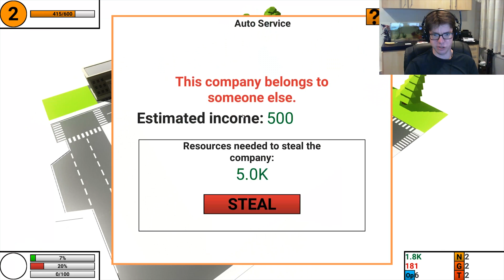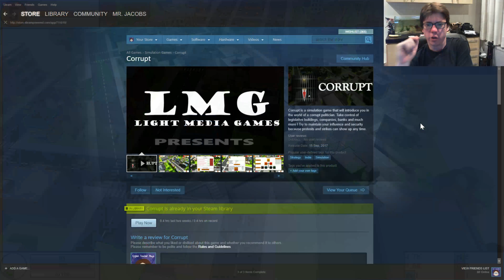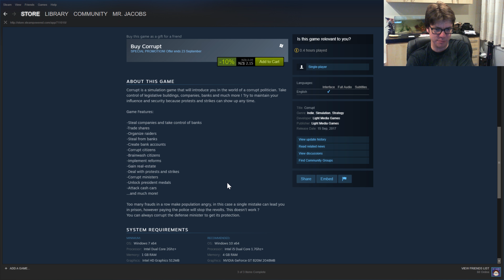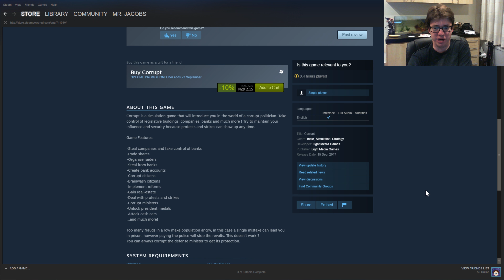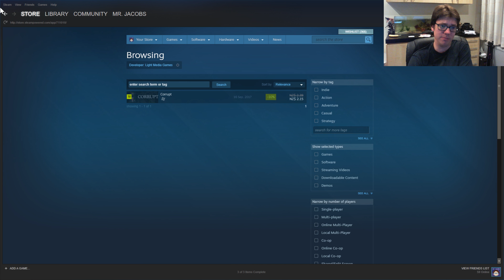Corrupt - Stock Trading Makes people angry, Just like IRL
This game is fairly interesting but the UI is so ugly. Ugly menus and a lack of explanation of about how the mechanics work make this game frustrating. Probably slots right into the right price range though.